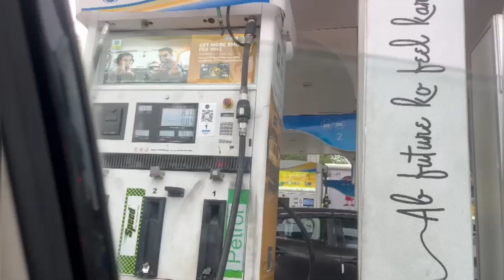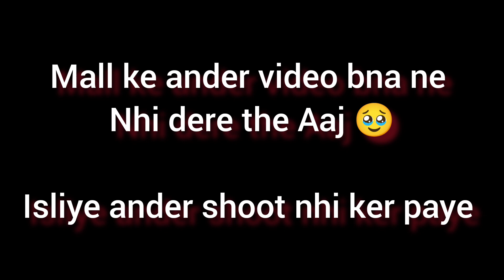gadi khoo gai mall ki parking me🥹😭